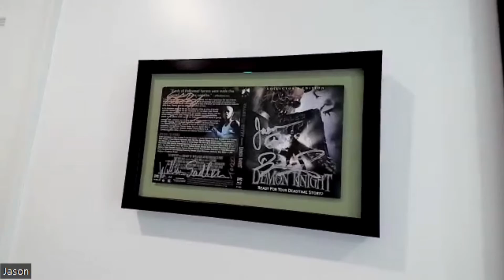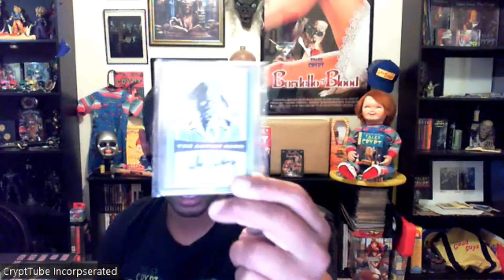Crypt Sin-terviews: Jason Stein from Dads From The Crypt